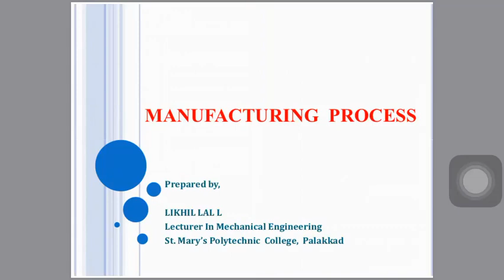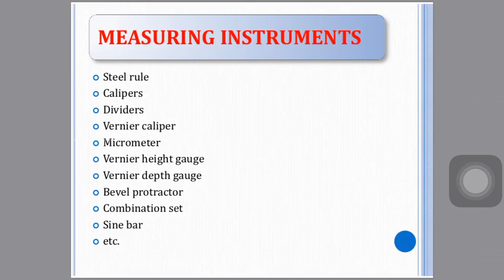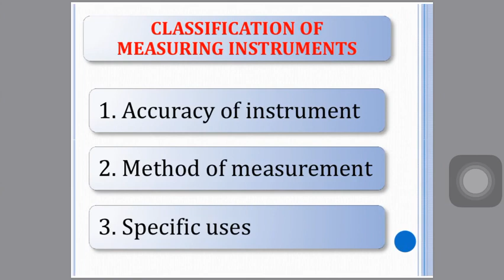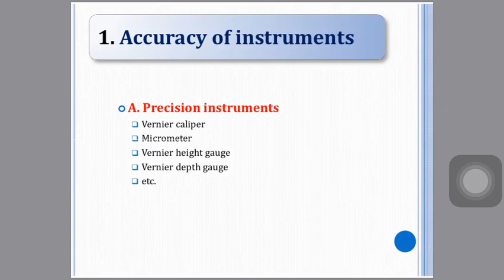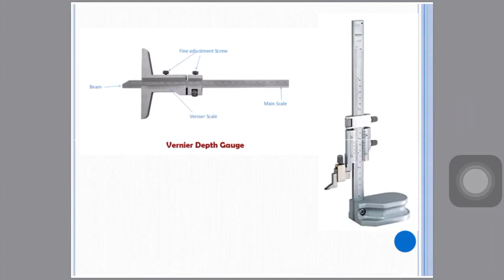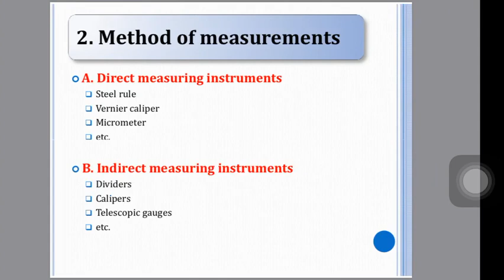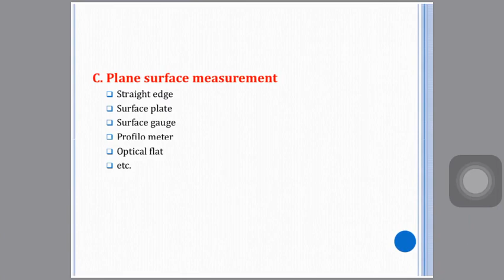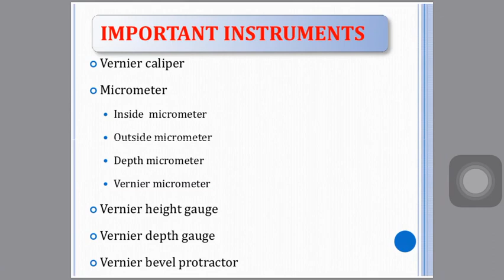Module 1 Introduction to Measuring instruments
Manufacturing process